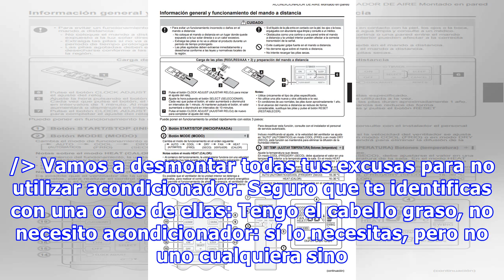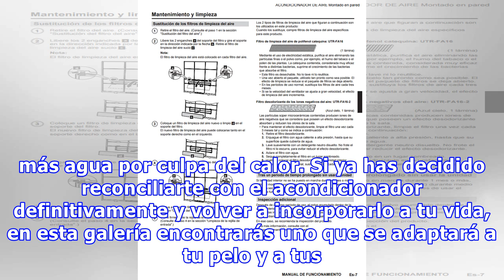Acondicionadores: manual de uso